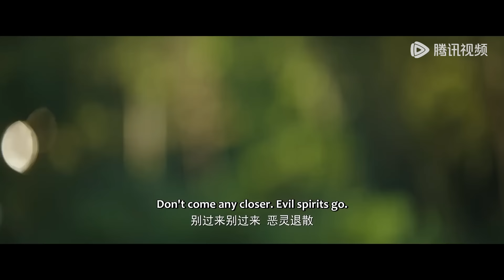EP09 Clip “沙包”三杀！子期给妙妙系上亲手缝制的香囊：我的徒弟只能戴我给的防身之物【永夜星河 Love Game in Eastern Fantasy】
LoveGameinEasternFantasy Ziqi makes a protective sachet and gives it to Miaomiao
❗欢迎购买WeTV APP会员，更能抢先观看《永夜星河》会员集数，享受高清无广告多语种字幕完整版！

《永夜星河》鬼马少女攻略黑莲花病娇，高燃集结闯关万物有爱新世界，捉妖打怪一路升级，缔结动人情谊。人、妖两族的宿世仇怨在任务攻略中得以化解，既是救赎爱人，也是拯救世界！
☞主演：虞书欣、丁禹兮、祝绪丹、杨仕泽、陈都灵、钟欣潼、徐海乔、保剑锋、张晨光、温峥嵘、海陆、于朦胧、费启鸣、王晓晨、车保罗、赖艺、卢禹豪
☞11月1日起，会员首日12点更新4集，周六到周一18点更新2集，周二到周四18点更新1集；非会员每周五到周二更新1集
【Synopsis】A mischievous girl guides a tsundere, embarking on a journey through challenges to create a new world filled with love. Along the way, they level up by capturing demons and defeating monsters, forming friendships. The grudges between humans and demons finally has a resolution in their quest, serving both as the redemption of love and the salvation of the world!
【Starring】Yu Shuxin, Ding Yuxi, Zhu Xudan, Yang Shize
☞Starting November 1: Members get 4 episodes at 12 PM on the first day, then 2 episodes at 6 PM from Saturday to Monday, and 1 episode at 6 PM from Tuesday to Thursday. Non-members get 1 episode weekly from Friday to Tuesday.

00:00 Download "WeTV/Tencent Video (for The US)" APP Watch More Episodes
01:00 Join Membership Watch Full in Advance